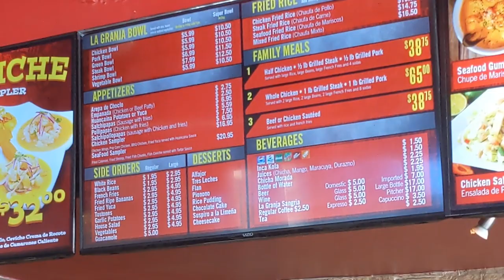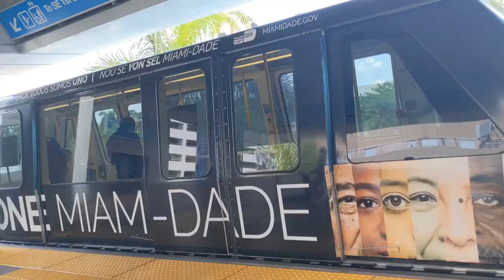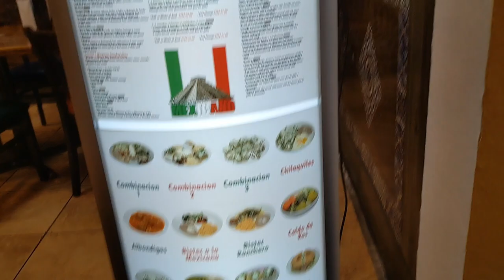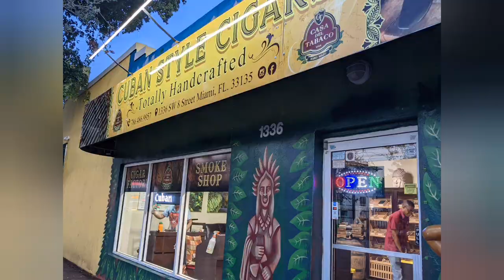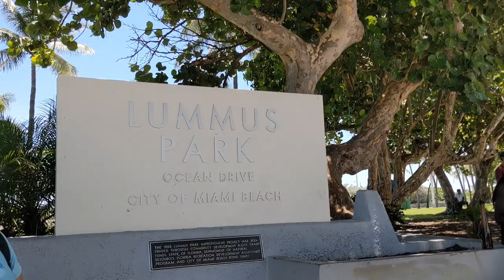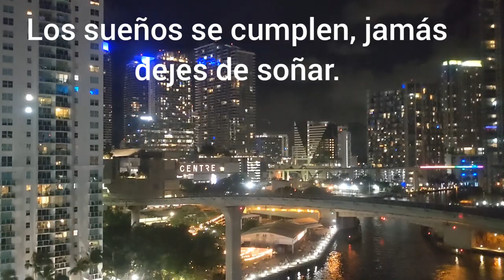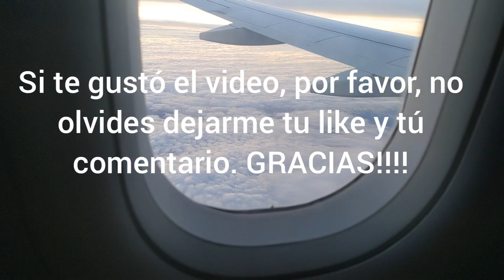Conociendo MIAMI FLORIDA. Lugares hermosos que no puedes dejar de conocer. 2021.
So vas a visitar Miami y no tienes y idea de dónde hospedarte o que lugares ir a visitar, aquí te cuento que lugares visité yo en mi viaje a Miami.